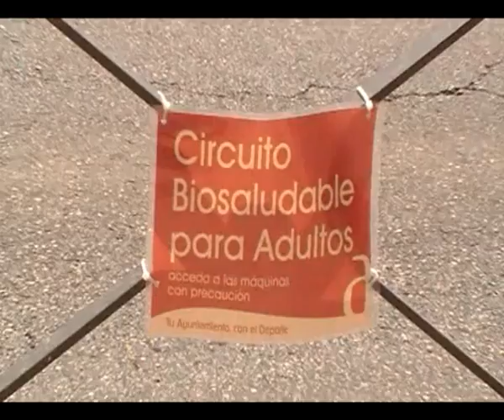Circuitos biosaludables Azuqueca.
Desde hace unos años, los circuitos biosaludables han sido instaladados en varios municipios con la idea de que nuestros mayores hagan deporte. Una iniciativa que copiamos a China. En Kallejeo, nos hemos acercado a conocer qué uso le dan los vecinos de Azuqueca.

Nuestra corresponsal, Silvia Morales, ha estado allí y nos lo cuenta

Música-: All Is Not Lost Underscore Libre de Derechos de Autor